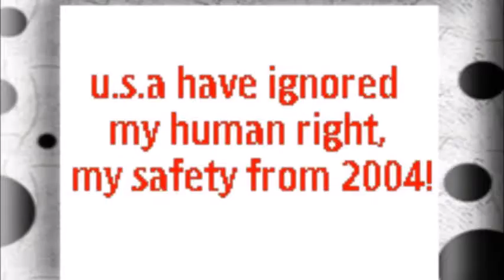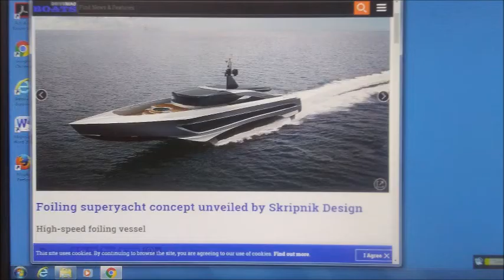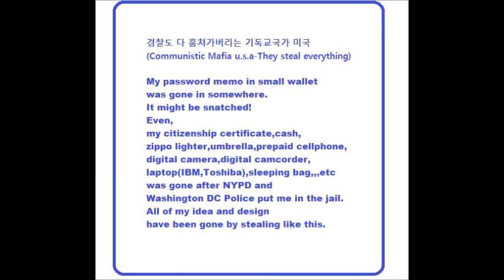My Jul 06,07 2020 Slideeshow 1